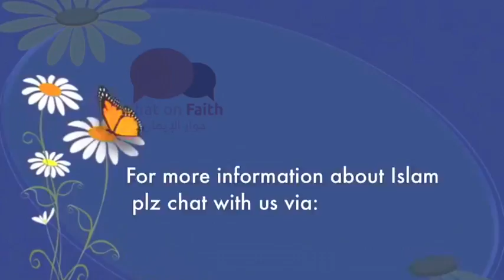Live Chat Promotion Video فيديو دعائي للحوار المباشر للتعريف بالإسلام